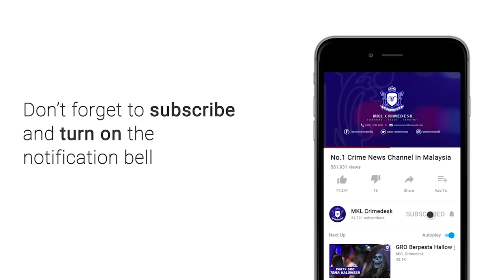MKL Crimedesk | OPS Pantau Covid 19 IPK Selangor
Tahap kesedaran sivik masyarakat terhadap Perintah Kawalan Pergerakan Bersyarat semakin hari terus meningkat apabila mereka dilihat dapat menyesuaikan diri dengan Normal Baru.

Dalam tinjauan operasi Covid 19 yang dilakukan pasukan IPK Selangor dekat sekitar Shah Alam terutamanya di lokasi awam mendapati, mereka mengamalkan penjarakan sosial.

Antara lokasi yang menjadi tumpuan operasi adalah pasar awam Seksyen 16, hentian bas Seksyen 17, pasaraya Jakel dan di sekitar Aeon Big Seksyen 13.

Selain penggunaan topeng muka, penjagaan kebersihan diri dilihat semakin baik.

Beberapa premis di pusat komersil bersama sama menyediakan langkah pencegahan wabak Covid 19.

Terdapat cecair pembasmi kuman dan pengesahan haba di setiap pintu masuk premis.

Polis akan terus melakukan pemantauan setiap masa teruatama di kawasan tumpuan orang ramai bagi membantu memerangi penularan wabak Covid 19

Sejak 4 Mei lalu, kerajaan memutuskan apabila 100 peratus sektor ekonomi dibuka semula menerusi Perintah Kawalan Pergerakan Bersyarat (PKPB).